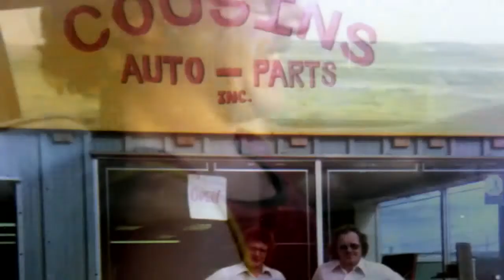Dad's MEMORIAL 1YR Anniv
It's been one year since my father passed and I wanted to upload this so I along with any others that cared for and loved my Dad could view it. The original had sound but I took it off so there wouldn't be any issues. Enjoy life!!!